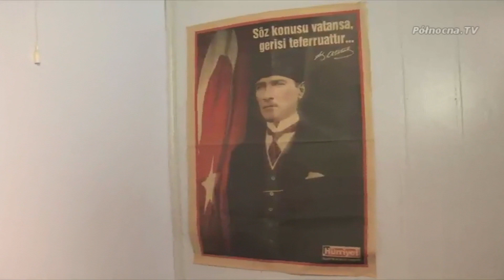Turecki konsulat w Pruszczu Gdańskim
6 listopada w Pruszczu Gdańskim otwarto Honorowy Konsulat Generalny Republiki Turcji.
Serdar Davran jest Honorowym Konsulem tejże placówki. Jak sam podkreśla podstawowym celem działań jest budowa
jak najlepszych relacji między Polską a Turcją.

Początki stosunków polsko-tureckich sięgają XV wieku. Miejmy nadzieję, że będą one owocne, tak jak przez ostatnie 600 lat.